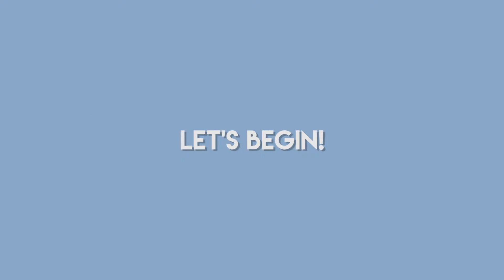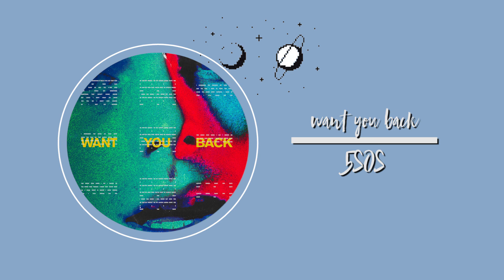🔊: january-february playlist 2018 {kpop & others}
♡ open me ♡

hello! welcome to my january/february playlist! i'm a huge fan of this kind of videos and, as you can see on my "Top 10 Albums of 2017" video, i adore sharing my favourite music with others, so i thought that it would be really cool to make one of these videos each month during this year. I know I'm kinda late for both months though (january lmao). So I hope you enjoy this new series!

Don't forget to leave a like if you enjoyed the video and leave in the comments your opinions or any questions you might have, I will try to answer them as best as I can.

🎶 Music 🎶
· End screen music: Girl Front (Instrumental) - LOOΠΔ/ ODD EYE CIRCLE (이달의 소녀 오드아이써클)

🎥 Canon EOS 80D (16-300mm lens from Tamron)
🎬 Adobe Premiere Pro
End screen pixel art by motocross-arts on tumblr